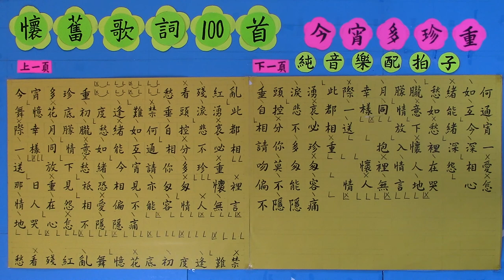懷舊歌詞100首+純音樂【今宵多珍重】#007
【今宵多珍重】陳百強、王福齡、鄭國江的經典歌曲
一首動聽而且適合跳舞的歌曲,這份用粵曲拍子點板方式的歌詞,方便你學習跳舞和唱歌,希望您喜歡
【註:視頻不涉商業用途,只供學習和交流之用,曲詞、音樂源自網絡,版權利益屬原版主所有】